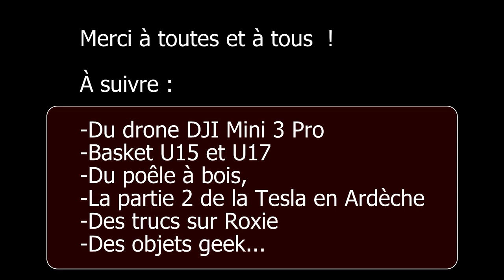Ardèche - L’ autopilot en difficulté - Régénération, on recharge en roulant ! [Tesla]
On fait des petits tests pendant nos vacances en Ardèche. L'autopilot de la tesla Model 3 arrive t'il à prendre les petites routes de montagne ? On va le pousser dans ses retranchements...
Et on recharge à la descente, c'est impressionnant...

Un p'tit pouce bleu et un petit commentaire pour me dire ce que vous en pensez.